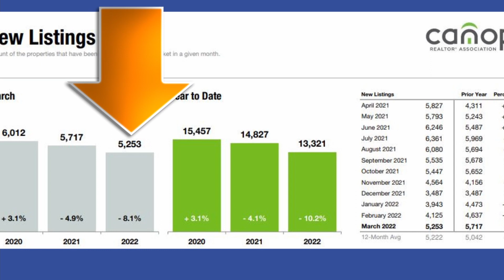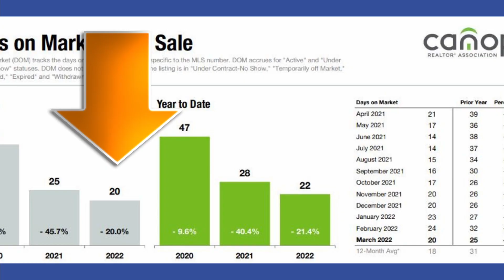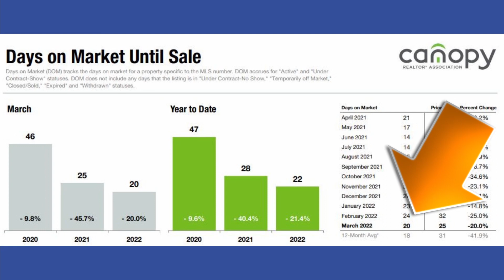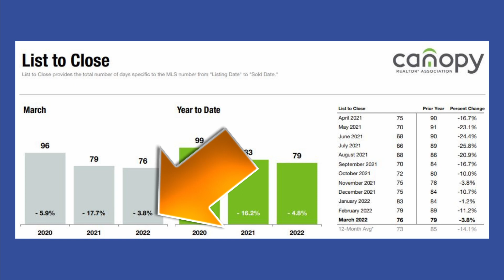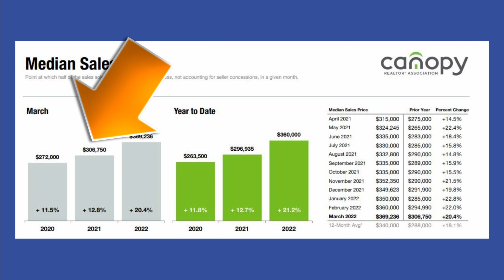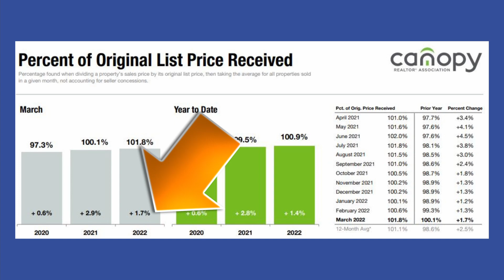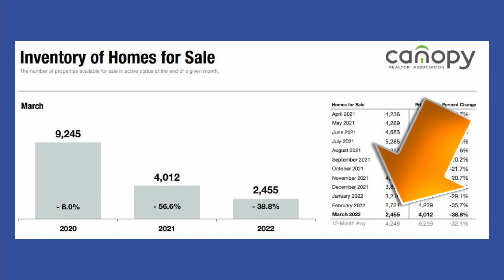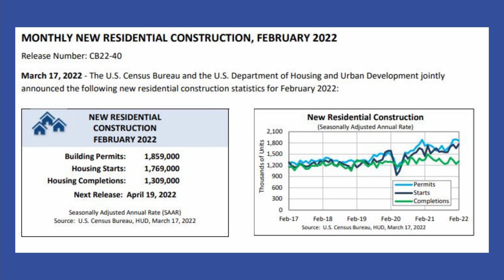Charlotte NC Housing Market 2022 | Charlotte NC Real Estate Market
Hey friends, your Queen City Charlotte real estate agent here to give you your Charlotte NC Housing Market 2022. The Charlotte NC real estate market update is for April 2022 . In this video I review the statistics provided by the National Association Realtors about what is going on in the Charlotte North Carolina housing market. I review the Charlotte NC real estate market, the housing markets supply of homes, amount of new listings, pending sales, homes that made it to the closing table, new listings, median sales price, and the median percent of original price. It is a lot of data and numbers, but if you're looking to buy or sell this coming season, this would be a good place to start!

What home buying or selling hacks do you know about Charlotte real estate market and want to tell us about?

If you want help finding one of the best real estate agents in the nation, please let me know. I'm here to help! If you want to know more about buying a home in NC or the current real estate market conditions, or are looking for a Charlotte REALTOR please let me know. I'm happy to help. If you are a business owner and would allow me to feature your business, Let Me Know!

Thank you for checking out my channel! My goal is to provide weekly information that is actually USEFUL to help you make the right decisions when buying or selling property.

00:00 Charlotte NC Housing Market-
1:37 charlotte real estate new listings
1:57 charlotte nc pending sale
2:20 charlotte nc closed sales
2:50 charlotte nc days on market
4:08 charlotte nc list to close
5:59 charlotte nc sales price
7:18 charlotte nc percent over sales price
8:28 charlotte nc house inventory
10:02 Home buyer tips 2022